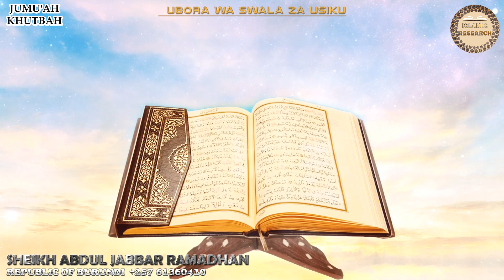Sheikh Abdul Jabbar Ramadhan - "UBORA WA SWALA ZA USIKU"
Jumu'ah Khutbah

Sheikh Abdul Jabbar Ramadhan
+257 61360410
Rep of Burundi

Edited by Abu Abdallah.